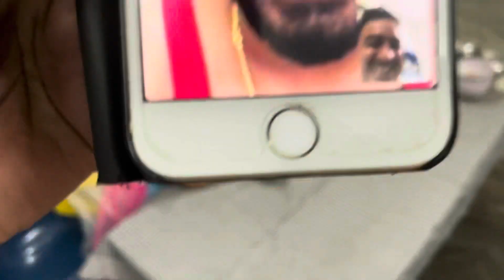Ravu Da Gift Lain Aye C Ess City Ch